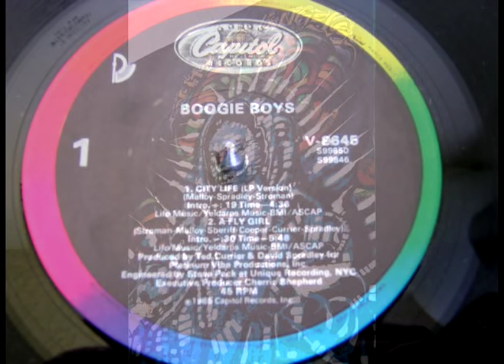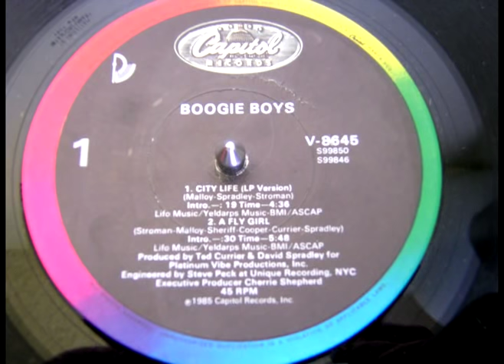Boogie Boys - A Fly Girl